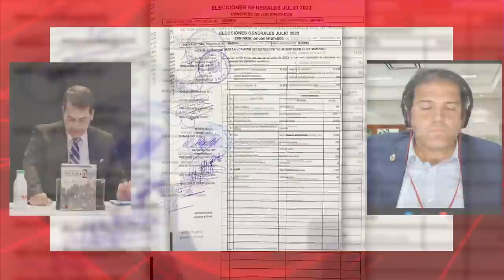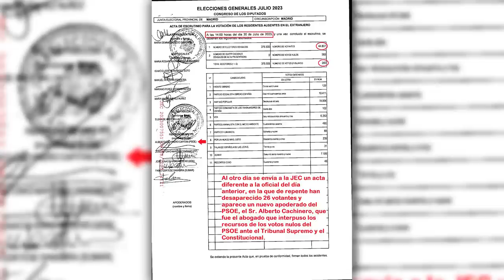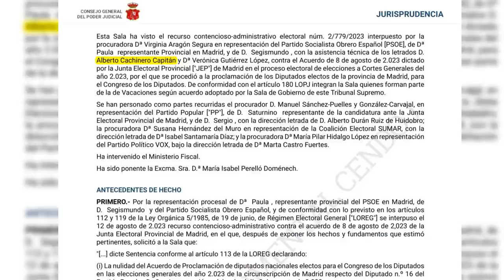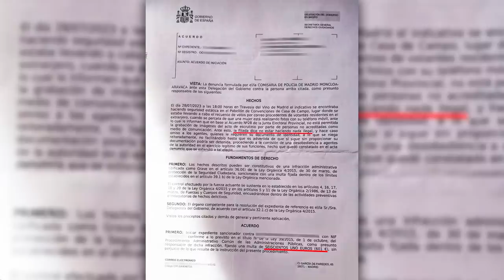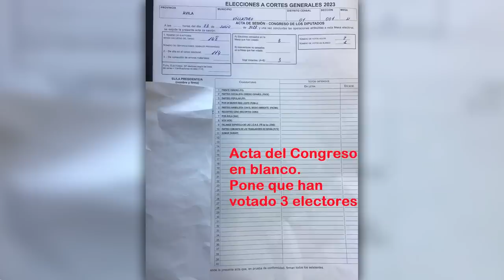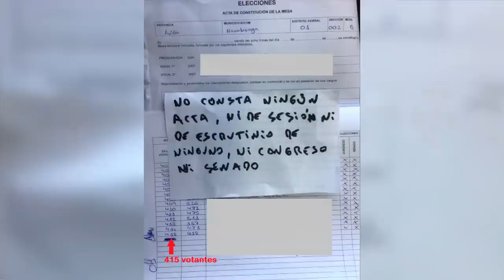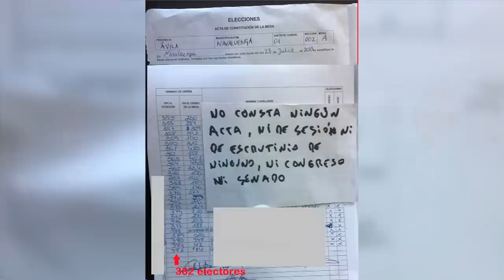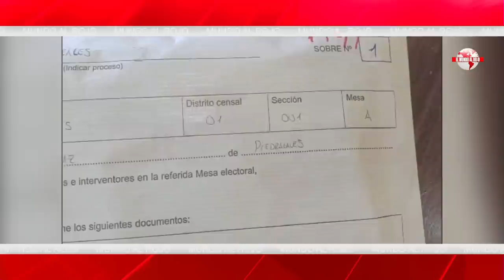🔥PUCHERO 23J🔥¡NUEVO ESCÁNDALO! Las actas en blanco prefirmadas, después se rellena como se quiera